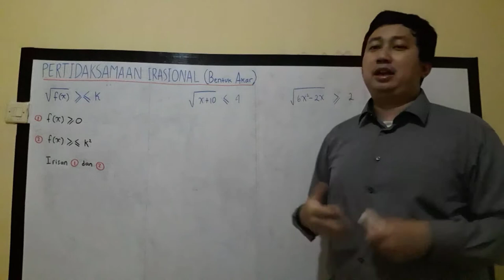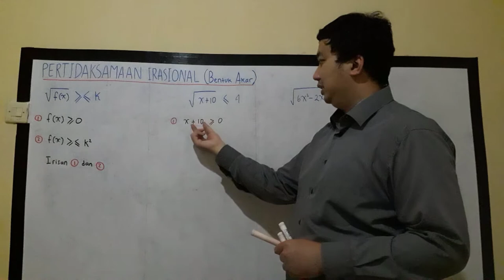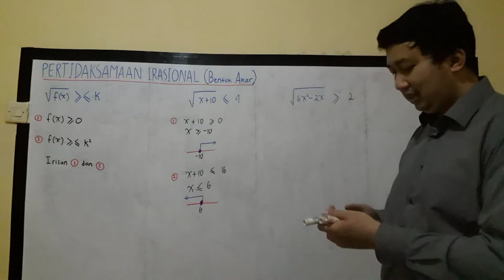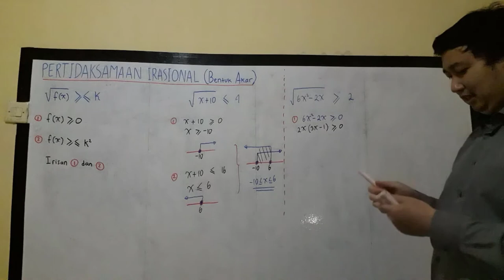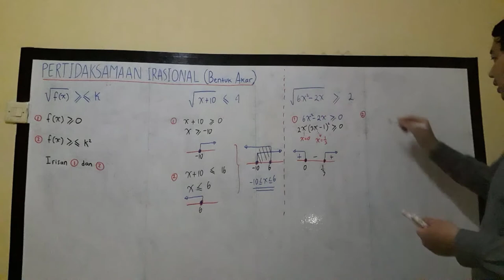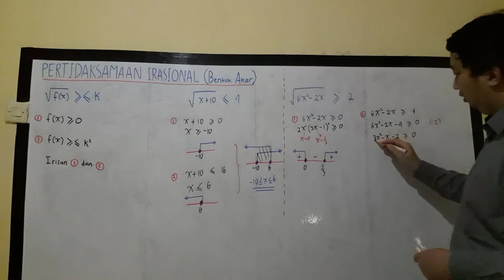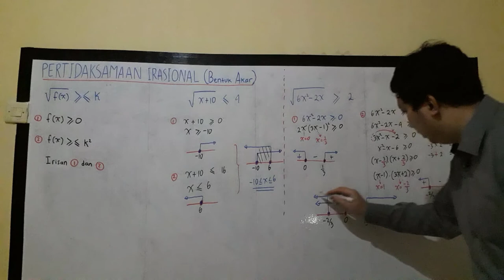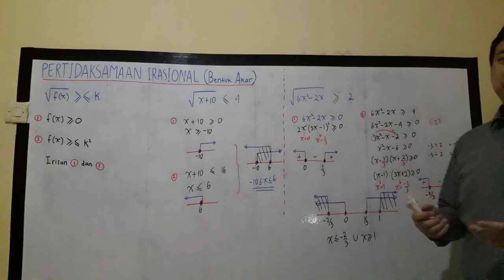Belajar Matematika : Materi & Contoh Soal Pertidaksamaan Irasional (Bentuk Akar) Part 1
Simak cara mudah memahami materi dan contoh soal pertidaksamaan irasional (bentuk akar) matematika wajib untuk kelas 10 SMA bersama kak Lukman, S.Si pengajar bimbingan belajar berpengalaman.